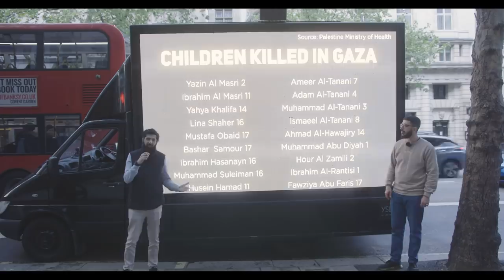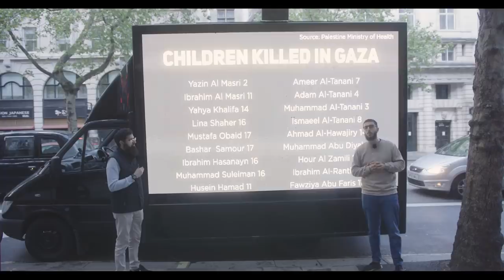OUTSIDE ISRAELI WEAPONS BUILDING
We made an agreement with the doorman not to film him squatting near the door (even though he was incredibly rude, aggressive and an absolute thug)